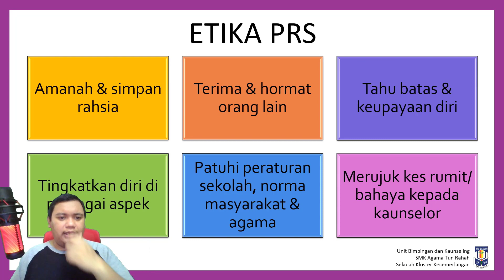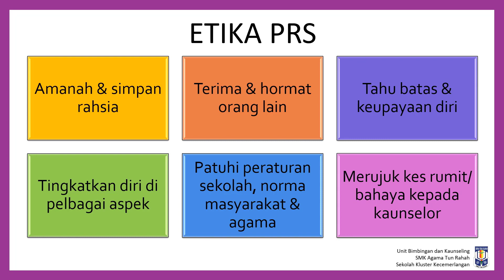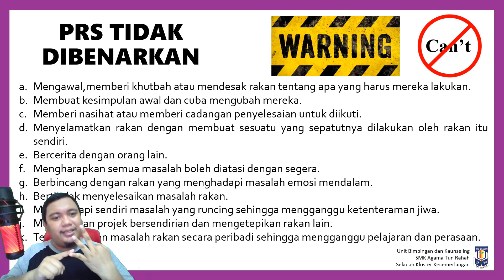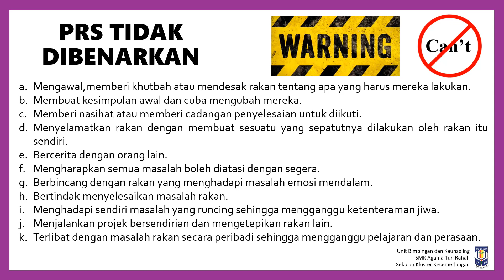Etika PRS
Tahukah anda etika Pembimbing Rakan Sebaya? Adakah anda mengamalkannya? Jom ikuti video saya ini!

Ada soalan nak tanya? Tanya di (klik je link)